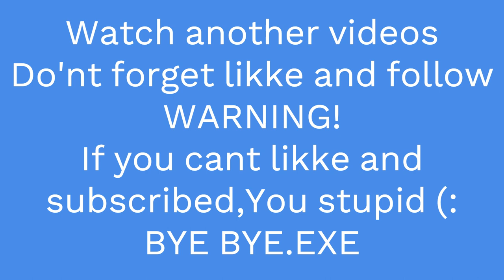Keyboard asmr Lifeboat BedWars solo with Motion blur+Memes Full HD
Edited by:Microsoft Clipchamp
Make smooth by:Tek'nos blur preview